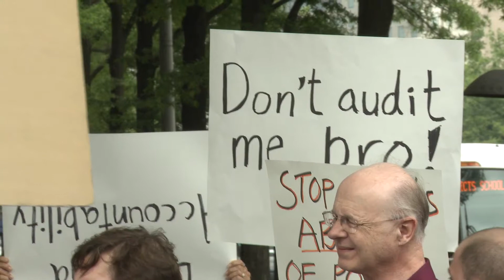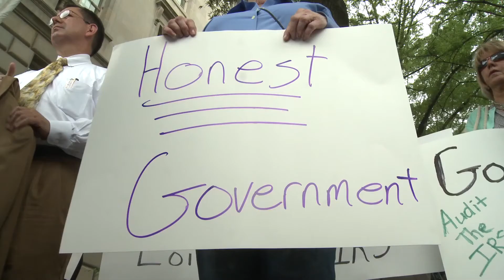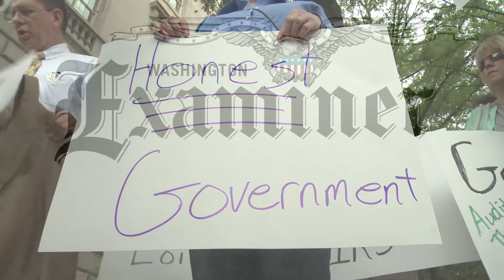Rep. Darrell Issa, House Republicans demand IRS documents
Rep. Darrell Issa (R-Calif.) and House Republicans on Wednesday demanded that the IRS release all of Lois Lerner's emails in an attempt to see what the former IRS official knew about the agency's targeting of conservative organizations.